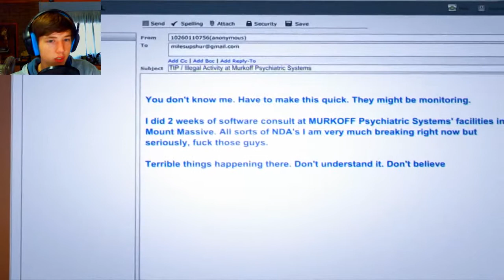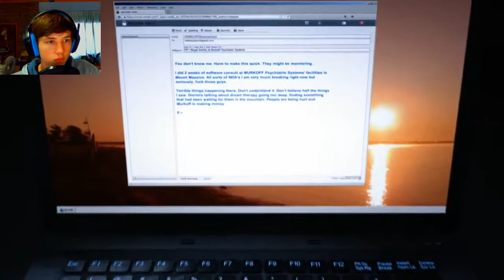Outlast Whistleblower DLC Gameplay Walkthrough Part 1 - LET THE HORROR BEGIN... AGAIN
What is Outlast Whistleblower?:
Outlast: Whistleblower (also known as Outlast: Story DLC) is a survival horror video game DLC (Downloadable content) for Outlast, developed and published by Red Barrels Games. It is the prequel to Outlast, revealing the reasons of the Mount Massive Asylum outbreak.

 It also shows the true ending to the asylum after Miles' (implied) death. It was released for PlayStation 4 and PC on May 6th, 2014. Similar to its predecessor, combat is impossible and the player must either run or hide from their enemies in order to stay alive.

The players can hide in various spots in order to avoid their pursuers, such as nearby lockers, under the bed, in various corners or simply blending in with the darkness. Closing doors will impede enemies and squeezing through small spaces can lose them. Certain scripted events will require a specific action from the player.

The only item the player has access to is his camcorder, which is automatically acquired after the main character breaks out of his holding cell. The camcorder is battery operated and comes with a night vision function which is used to navigate through dark areas. Batteries can be found in various spots, usually nearby electronic devices, such as radios, Walkie-talkies, etc.

While the camcorder is up and filming, the character will write his thoughts in a notebook. Along the game, the player can pick up various documents, scattered throughout the asylum, that provide a background story for some of the characters.

The documents appear as blue folders with "CONFIDENTIAL" stamped on the front. Aside from scavenging batteries and finding documents, certain tasks will require for the player to retrieve a key.

Outlast Whistleblower Ending
Outlast Whistleblower Gameplay
Outlast Whistleblower Walkthrough Gameplay
Xbox One
Playstation 4
PS4
PC